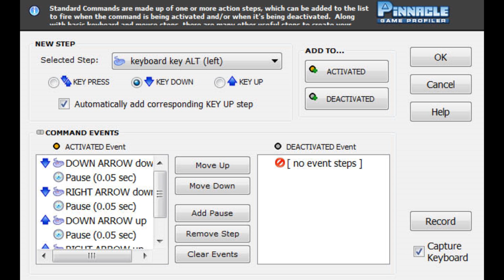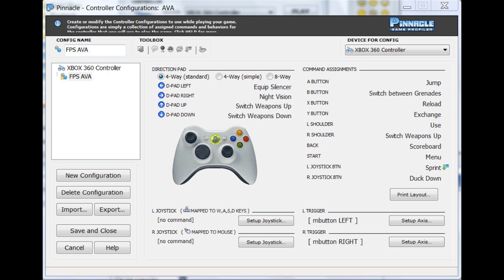PROGRAMA USAR EL JOYSTICK EN JUEGOS DE PC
MAS NOTICIAS EN EL CANAL DE VARIEDAD DE CONTENIDO